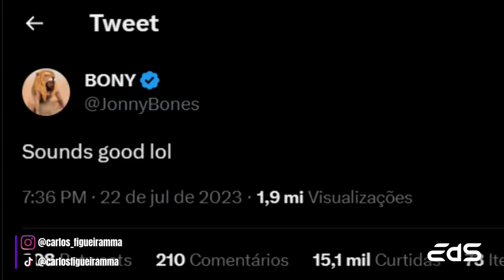O NOVO INTERESSE DE JON JONES!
🍀Aposte na ESPORTES DA SORTE!